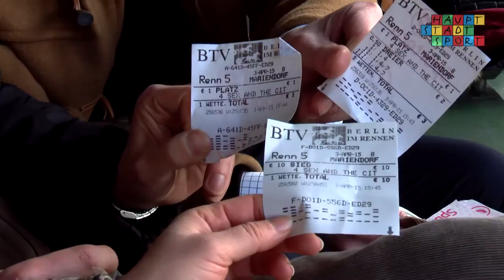Ostermeeting 2015 auf der Trabrennbahn Mariendorf | 05.04.2015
Ostern mal anders genießen? Sich selbst mit Ostereiern beschenken? Dann ab auf die Trabrennbahn! Da gibt es Wetten und Gewinne so weit das Auge reicht, Liebe zum Tier und eine Bahn mit ihrem ganz eigenen Flair. Sportlich begeistert vor allem das traditionsreiche Fritz-Brand-Rennen und wetttechnisch durfte sich die Zockergemeinde auf tolle Prämien, wie zum Beispiel einen Renault Twingo, Musicaltickets oder eine Jahreskarte für den Berliner Tierpark freuen!